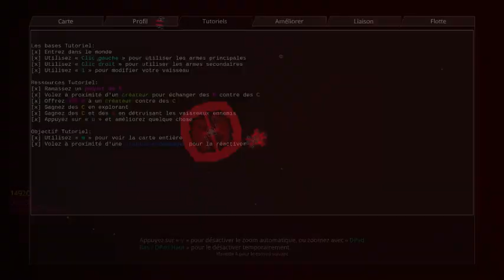[FR] Reassembly (1/3)